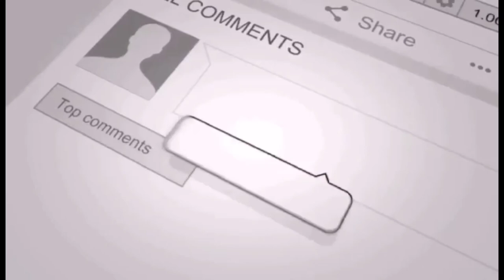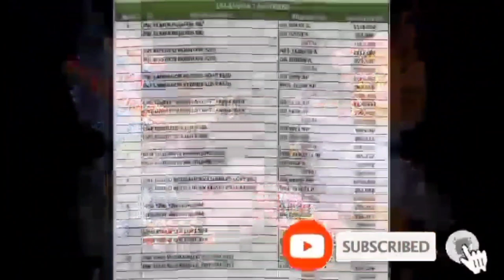AYOS MAY KARERA NA ULIT..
racing pigeons
pigeon racing
kalapati sa pilipinas